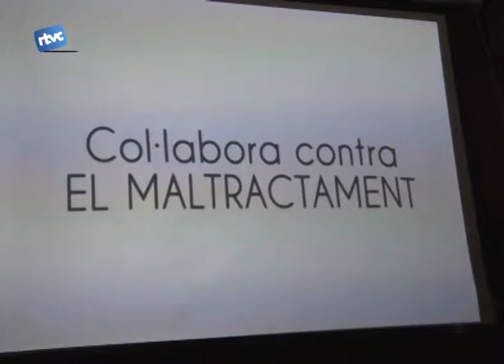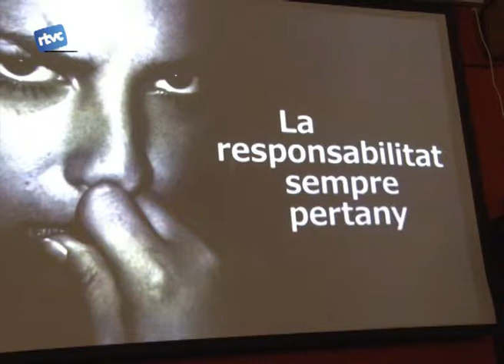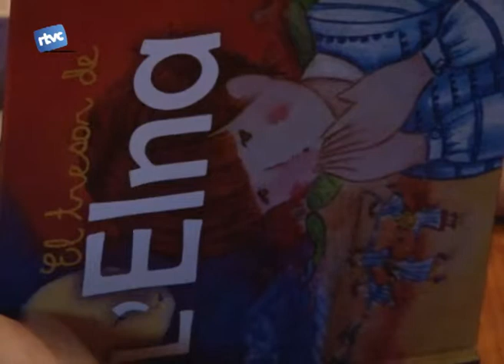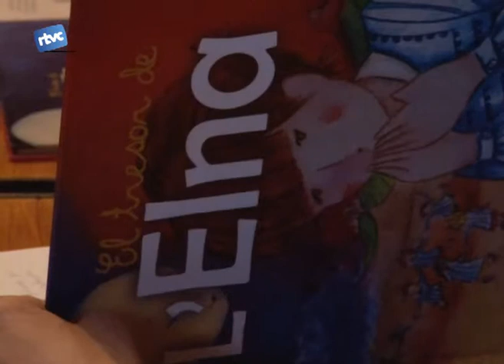L'Entrevista amb l'Associació Àmbar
L'associació Àmbar ha presentat a Cardedeu el llibre "El tresor de l'Elna", un conte infantil que pretén fer reflexionar sobre els abusos i els maltractaments al nens.